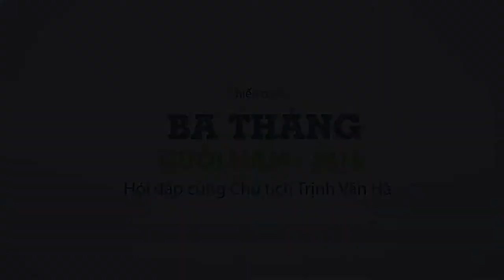Phỏng vấn Chủ tịch Trịnh Văn Hà (P5/8) - Phương án của BLĐ cho dự án Shilla | Hawee Group